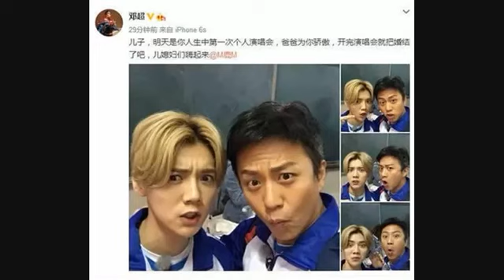鹿晗为什么叫邓超爸爸呢？为什么邓超喊鹿晗叫儿子？